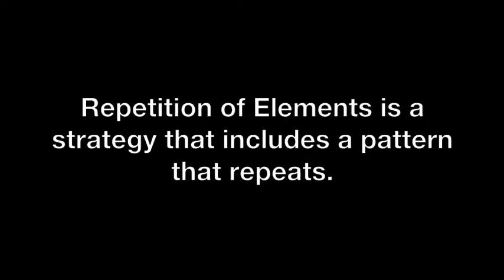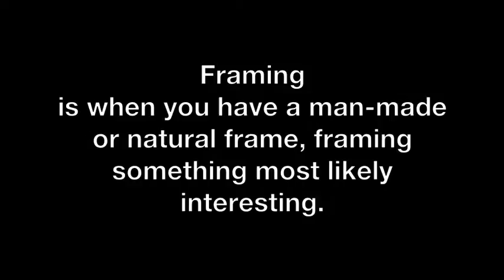Anna's Composition Movie